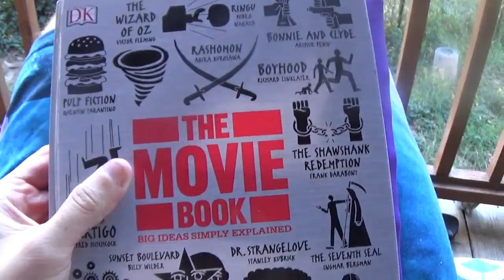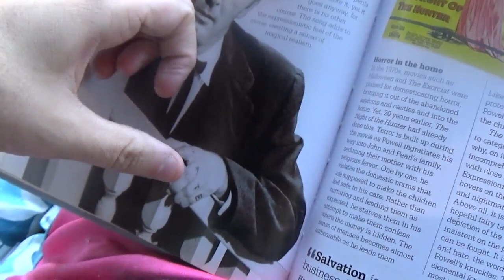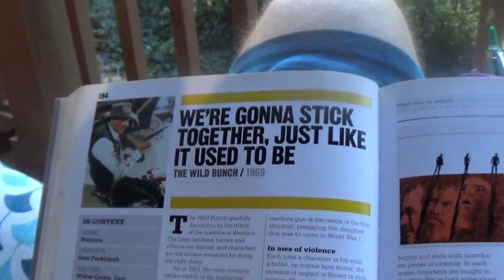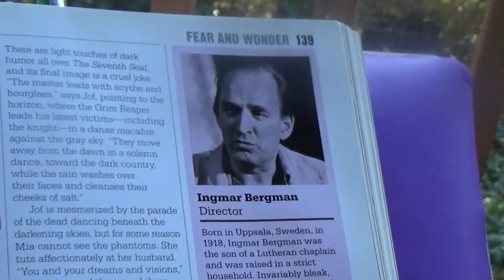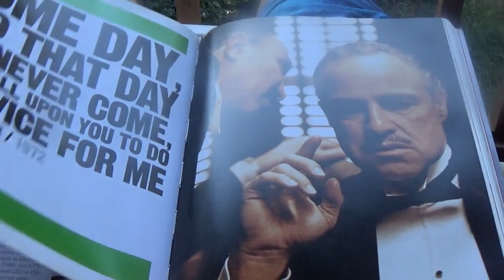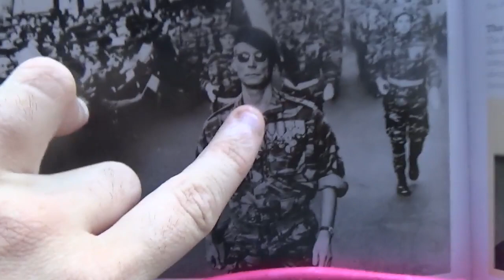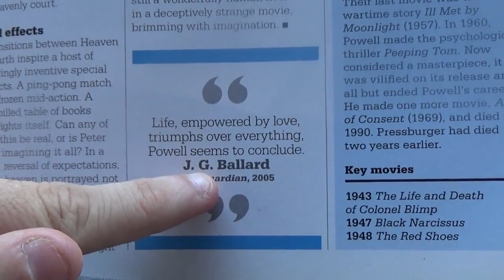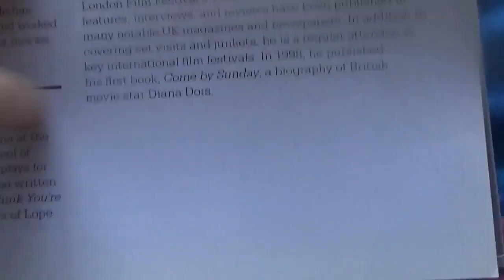Greg Huffman's Book Report - DK BIG IDEAS astronomy (non-fiction)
Haven't uploaded in a while due to mental state, but I can always recommend a DK BiG iDEAS book